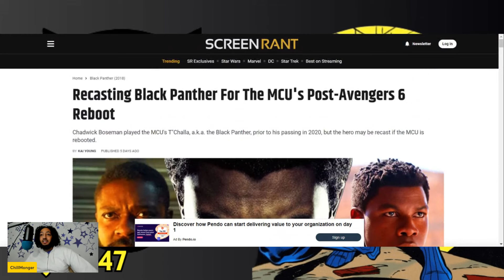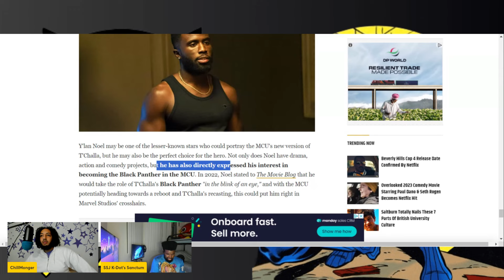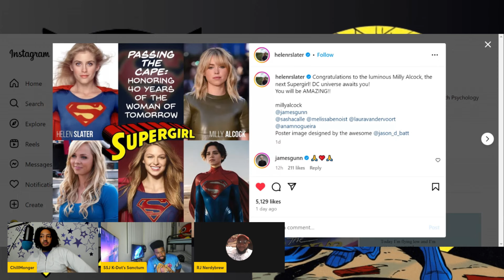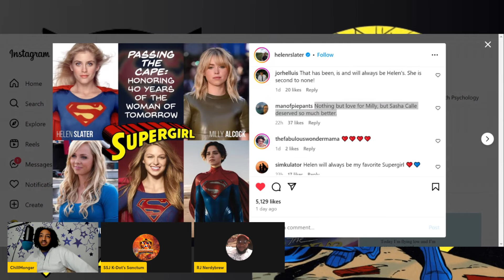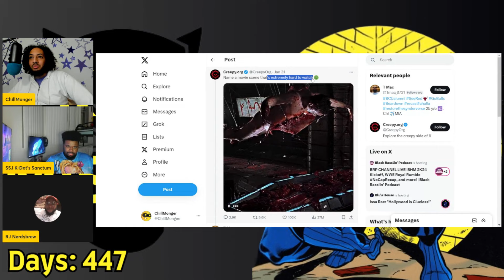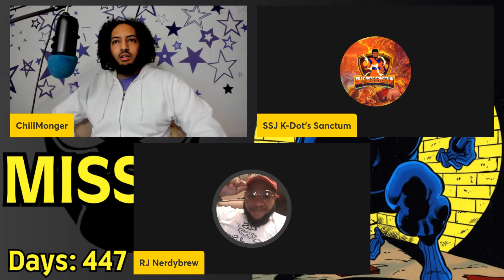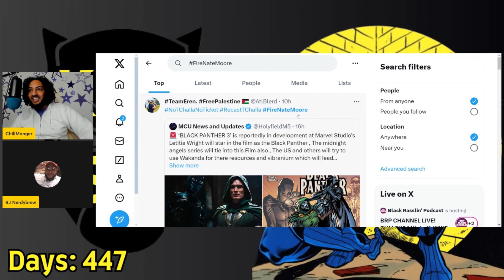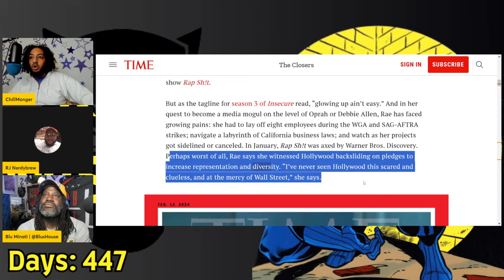🎉Highlights🎉 T'Child Neglect #03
RecastT'Challa Weekly joined by @SSJKDotsSanctum @TheNerdyBrew @BlusHouse